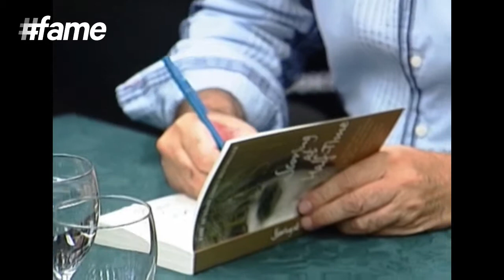George Best - Fame & Fortune | Football Heroes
“The United Trinity statue” comprising of George Best, Denis Law and Bobby Charlton outside Old Trafford is the prime example for this legendary soccer master to still stand on the list of the world's best football player. George Best was the face to a host of brands including the popular pork producer, Cookstown Sausages. He was offered a cameo role as himself in the British comedy film Percy as well as created fitness album with Mary Stävin called the 'Shape Up and Dance'. Additionally, Best has also been named as one of the 50 most stylish men of the past 50 years in 2007 by GQ magazine.

George Best was a Northern Irish footballer, best known for his incredible dribbling style and ability to beat defenders. Born on 22 May 1946 to Dickie Best and Anne Best, the soccer legend was the backbone of both his teams Manchester United and the Northern Ireland national team. He has been an inspiration to millions of soccer players and fans around the globe and has been described as “the greatest player to ever pull on the green shirt of Northern Ireland” by the Irish Football Association. Best's football career since a tender age to growing up as a legendary soccer master has not only been inspiring, but full of tales that you cannot miss to hear.

Best's club career commenced with Manchester United at the age of 15 when manager Matt Busby received a telegram from scout Bob Bishop - “I think I've found you a genius.” Since then, the legendary soccer master has given this beautiful game a series of historical and record breaking goals like never before. His audience around the world admired his style of play that comprised of pace, skill, two-footedness, balance, feints and goalscoring. His First Division debut happened at the age of 17 when playing against West Bromwich Albion at Old Trafford. The legend also led the team to the FA Cup semi-finals and gave a record breaking defeat to West Ham United.

It was on 15 May 1971 at Windsor Park in Belfast when George scored the most notable goal of his entire career against England. Gordon Banks had released the ball in the air when Best kicked the ball first sending it high over their heads. Best continued to showcase his amazing talent on field throughout his career even after going through many age and drink issues. George Best's skills and passion towards this beautiful game also earned him the nickname “El Beatle”. He lived an extravagant lifestyle and had also appeared on the “Top of the Pops” in 1965. However, the legend slowly got trapped into alcoholism that led him to endless suffers throughout his life, both on and off the field. He once said, “I spent a lot of money on booze, birds and fast cars - the rest I just squandered”. Best married Angie Best with whom he has a son named Calum Best. He later married another former model Alex Best. At the age of 59, Best took his last breath as he was undergoing complications from the immuno-suppressive drugs he had consumed after being controversially granted an NHS liver transplant in 2002.

Best has earned a host of awards and titles for his unprecedented dedication for football. A few include FWA Footballer of the Year, Ballon d'Or, PFA Team of the Year Second Division, Honorary doctorate from Queen's University Belfast, Inaugural inductee into the English Football Hall of Fame, UEFA Jubilee Awards - Greatest Northern Irish Footballer of the last 50 Years, FIFA 100
Golden Foot, PFA Merit Award, FWA Tribute Award and European Hall of Fame (Player).